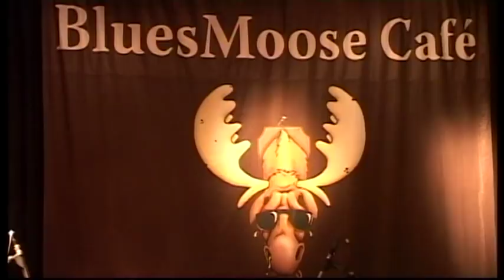Danny Bryant - Painkiller - Live @ Bluesmoose café - Live recorded for Bluesmoose radio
Danny Bryant - Painkiller - Live @ Bluesmoose café - Live recorded for Bluesmoose radio in Cafe bar de Comm - Groesbeek (Netherlands) Tuesday 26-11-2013

Danny Bryant: guitar & vocals.
Alex Phillips:
bass. Trevor Barr: drums.

Soundengineer - Piet Buitendijk (omroep Groesbeek)